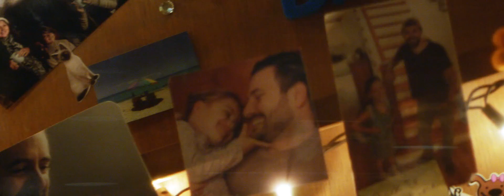Jayden Bartels - HP